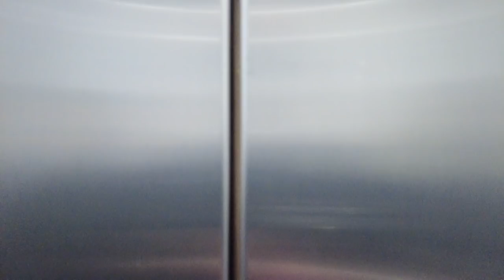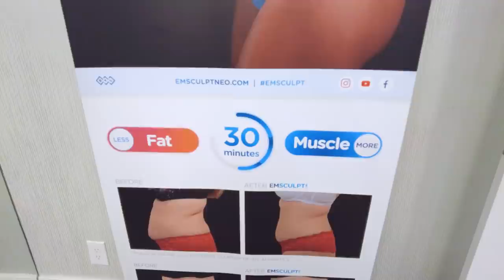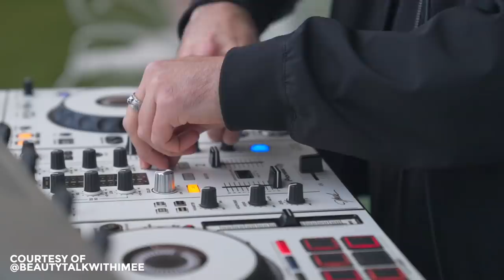My Beauty Place in Beverly Hills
Had a wonderful time doing a meet and greet at iSkin Beverly Hills! Get to know their beauty treatments in this episode. Follow @iskinmedspa on Instagram for more info.